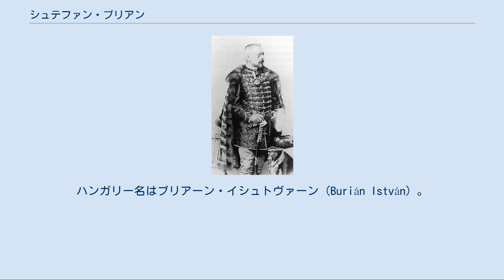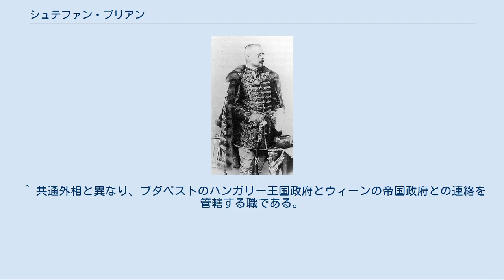シュテファン・ブリアン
シュテファン・ブリアン（ブリアーン・イシュトヴァーン） シュテファン・ブリアン・フォン・ライェツ伯爵（ドイツ語: Stephan Graf Burián von Rajecz、1851年1月16日 – 1922年10月20日）は、ハンガリーおよびオーストリア（オーストリア＝ハンガリー二重帝国）の貴族・外交官・政治家。
ハンガリー名はブリアーン・イシュトヴァーン（Burián István）。
第一次世界大戦中、2次にわたり二重帝国の共通外相を務めた。
 1851年、当時二重帝国のハンガリー王国の支配下にあったシュタンプフェン（現・スロヴァキアのStupava）でハンガリー系貴族の子として生まれる。
二重帝国の外務省に入省し、アレクサンドリア・ブカレスト・ベオグラード・ソフィアなどで勤務する。
1882年から1886年にモスクワ、1887年から1895年にソフィアのそれぞれ総領事に在任した。
 1896年から1897年シュトゥットガルト、1897年から1903年アテネ駐在の大使（minister）となりバルカン外交のエキスパートとの評価を得た。
その間、1891年にフェイェールヴァーリ・ゲーザ（ゲーザ・フェイェールヴァーリ）将軍（のちハンガリー王国首相）の娘と結婚し、1900年に男爵位を与えられた。
 1903年7月、ブリアンは皇帝フランツ・ヨーゼフ1世から、急死したベンヤミン・カーライ（カーライ・ベーニ）の後任の二重帝国共通蔵相に任命された（1912年2月まで）。
この官職は、1897年以降二重帝国が行政権を獲得したボスニア・ヘルツェゴビナ両州の行政も管掌しており（1908年の併合後も引き続き管掌）、ブリアンは両州で政党の結成や新聞発行の自由を認めるなどリベラルな統治政策をおこなった。
1913年6月にはハンガリー王国外相 (en) に就任し、1915年1月までその任にあった。
 第一次世界大戦中の1915年1月13日、ブリアンはティサ・イシュトヴァーンハンガリー首相の圧力で解任されたレオポルト・ベルヒトルトの後任の共通外相に就任した。
彼はユリウス・アンドラーシ以来のハンガリー系の共通外相であり、その就任もハンガリー政治に圧倒的な影響力を持つティサの圧力によるものとされ、1916年12月22日の辞任まで務めた。
彼は共通外相辞任とともに再び共通蔵相に任命され、後任のオトカル・フォン・チェルニンが共通外相を辞任すると、1918年4月16日以降共通外相を兼任（共通蔵相は9月7日まで在任）、同年10月24日まで敗色濃くなった二重帝国の外交を指導した。
 大戦敗北による二重帝国解体後の1922年10月、ウィーンで死去した。
 ^ 共通外相と異なり、ブダペストのハンガリー王国政府とウィーンの帝国政府との連絡を管轄する職である。